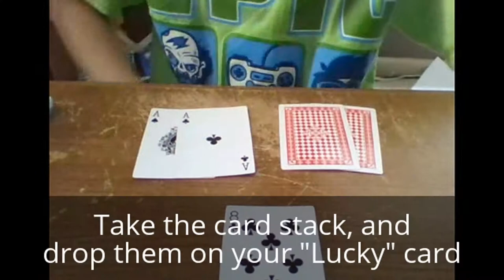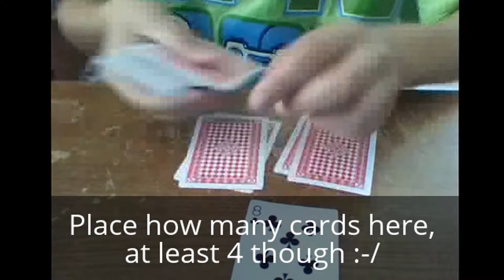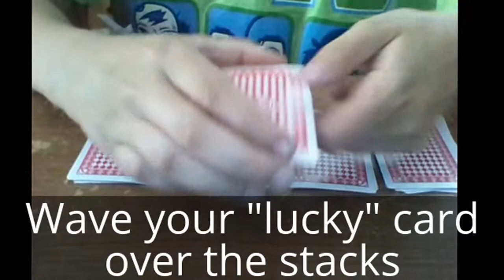Interactive Magic Trick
If you enjoyed the magic trick